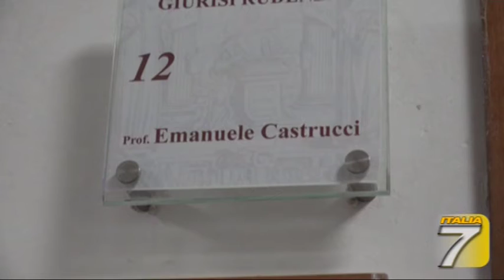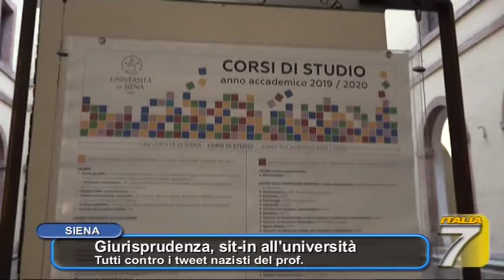TGT Giurisprudenza, sit in all'università Tutti contro i tweet nazisti del prof